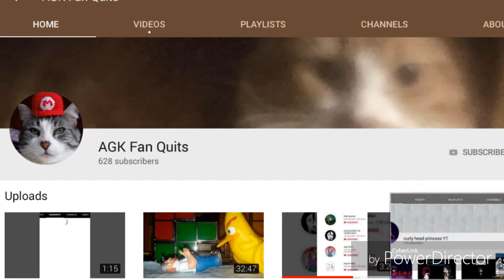Shout out 19 of 100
Comment if you want me to do something